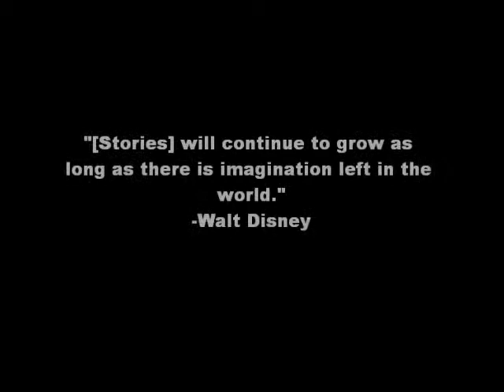Stories - Animation tribute {18+ for [G]}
This is a video I've wanted to make for some time. Animated movies and animated games, to me, are stories brought to life. I love animation and the many stories they've shared. Hopefully more will come, as long they're appropriate (no cussing, no going overbroad with violence, no going overbroad with humor, etc.).